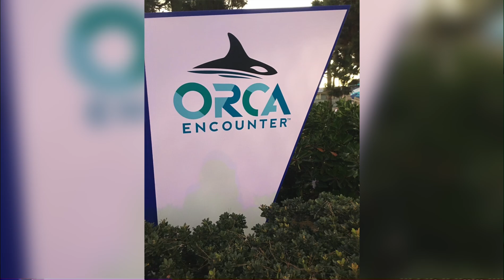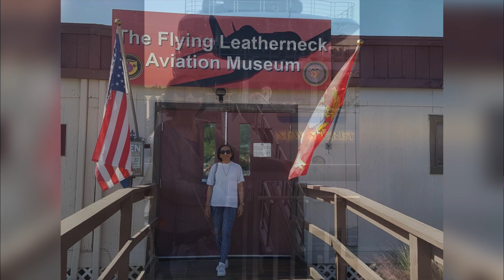Our short USA Trip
🎶Bliss by Ikson